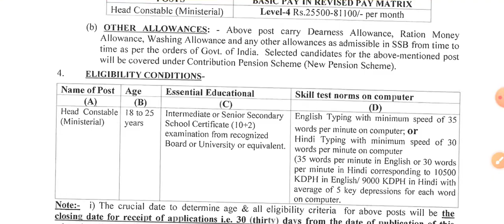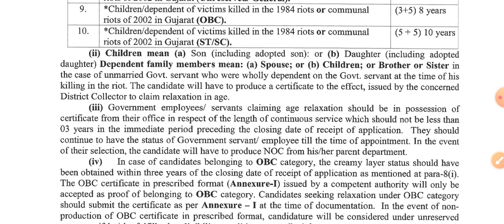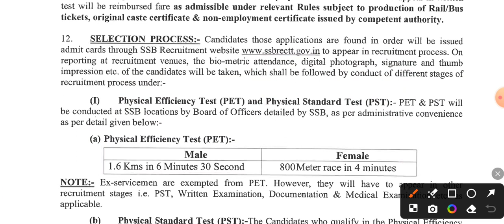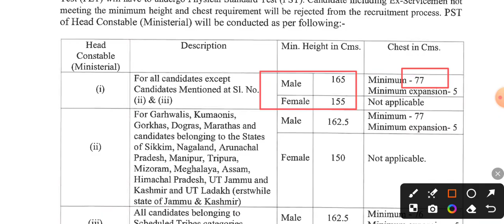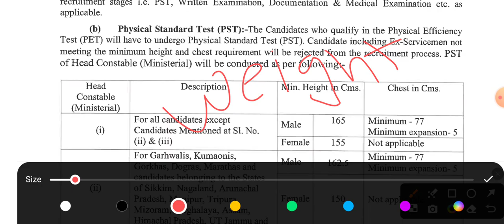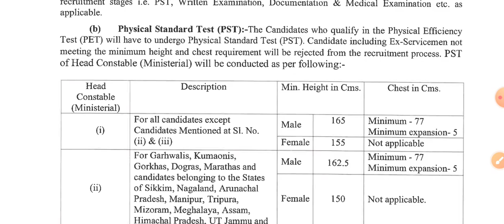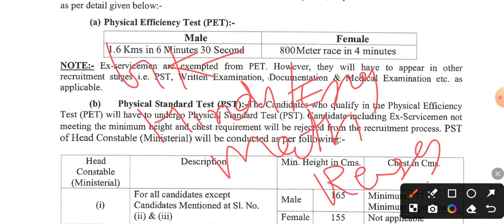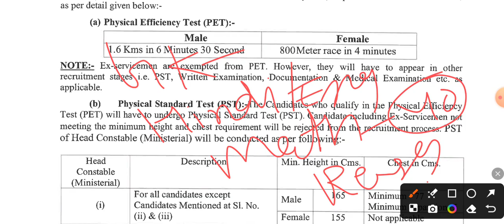SSB HCM Physical test 2024 || SSB HCM Physical Date 2024 || SSB HCM Admit card 2024 || javed sir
SSB HCM Physical test 2024
SSB HCM Physical test details in hindi